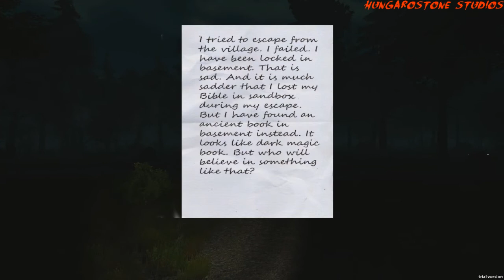Survivors Viy - Horror túlélősdi [HUN] #3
Újabb horror multiplayer. Survivors viy néven és survivors készítőitől van. Nézzétek, hogy hogyan ijedünk meg és stb. :D